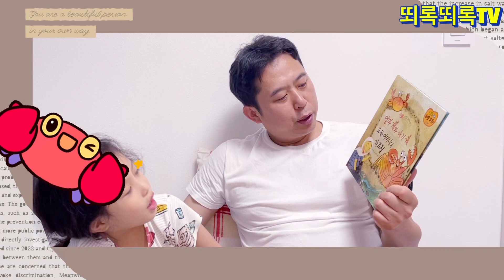이솝우화_엄마 게와 아기 게, 도둑 어머니의 가르침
자녀에게 책을 읽어주는 것은 중요하다